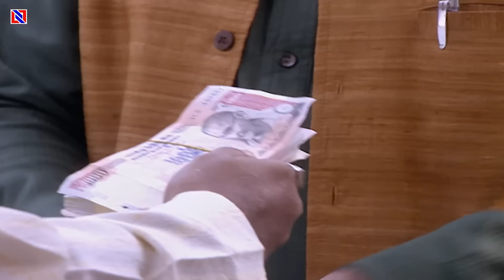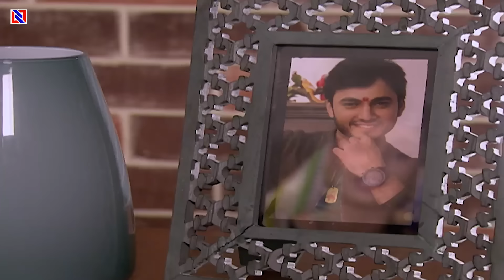सिया के पापा 2 लाख का कर्ज क्यों लिए और सिया सबसे माफ़ी क्यों || Akhir Bahu Bhi Toh Beti Hi Hai EP39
सिया के पापा 2 लाख का कर्ज क्यों लिए और सिया सबसे माफ़ी क्यों || Akhir Bahu Bhi Toh Beti Hi Hai EP 39